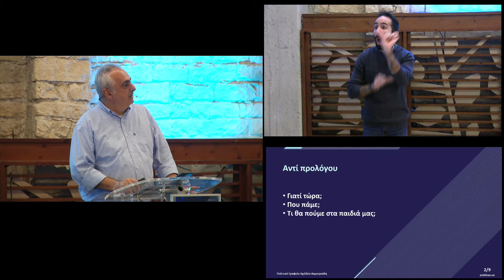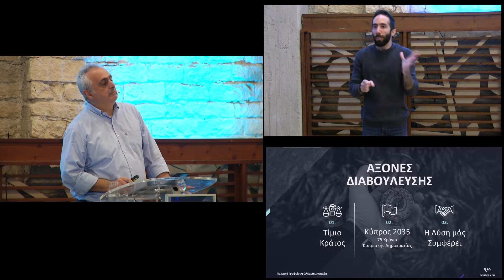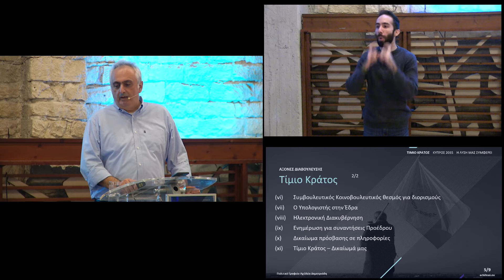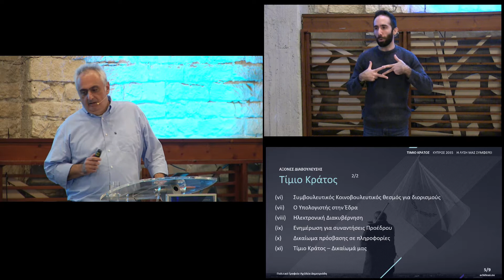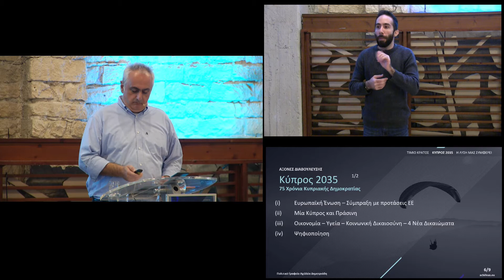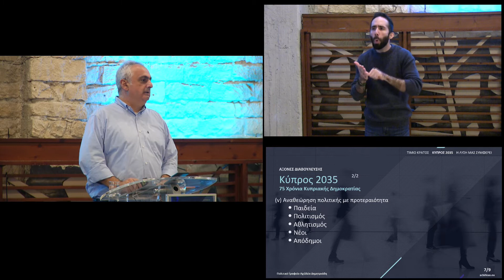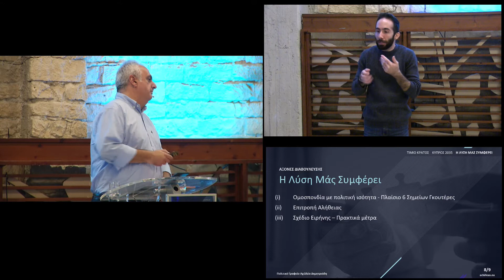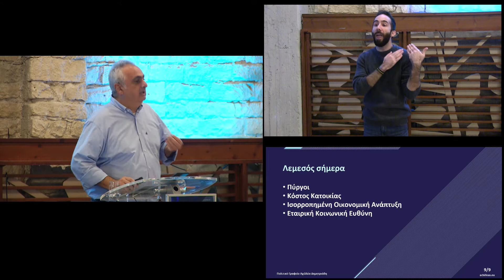Ο Αχιλλέας στη Λεμεσό - Η Κύπρος μπορεί να αλλάξει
Αγαπητοί φίλοι και φίλες
Ακούω – Διαβουλεύομαι – Αποφασίζουμε

Στο πλαίσιο της εξαγγελίας που έκανε ο δικηγόρος Αχιλλέας Δημητριάδης το Σεπτέμβριο για διαβούλευση με οργανωμένα σύνολα και τους πολίτες, το Πολιτικό του Γραφείο διοργάνωσε την Τετάρτη 24 Νοεμβρίου, στη Λεμεσό, εκδήλωση με σύνθημα «Η Κύπρος μπορεί να αλλάξει».

Ο κ. Δημητριάδης, αφού ανέπτυξε τις θέσεις του στους τρεις άξονες της διαβούλευσης που πραγματοποιεί, απάντησε σε ερωτήσεις του κοινού για τρέχοντα θέματα.

Απαντώντας σε ερωτήσεις για το Κυπριακό, επεσήμανε ότι η αναξιοπιστία μας είναι τεράστιο πρόβλημα, προσθέτονας ότι «από μόνοι μας δεν μπορούμε να λύσουμε το Κυπριακό», χρειαζόμαστε και τα ΗΕ και τη θωράκιση της ΕΕ, ενώ τόνισε ότι η ΕΕ δεν δέχεται τη δημιουργία δύο κρατών, όπως ζητά η τουρκική πλευρά.

Εξήγησε παράλληλα ότι η πολιτική ισότητα «είναι έννοια του συντάγματος μιας χώρας», ενώ η κυριαρχική ισότητα, την οποία δεν αποδεχόμαστε, «είναι έννοια του διεθνούς Δικαίου.» Ούτε και η ΕΕ θα δεχθεί την κυριαχική ισότητα, σημείωσε.

«Πιστεύω έχουμε πιθανότητα για λύση, μπορούμε ακόμα να επιλύσουμε το Κυπριακό, οφείλουμε να δοκιμάσουμε να το λύσουμε, δεν ασπάζομαι τη θεωρία του καναπέ», τόνισε.

Σε σχέση με την οικονομία, ο κ. Δημητριάδης τάχθηκε υπέρ ενός επιτελικού κράτους, με ισότιμη μεταχείριση μεταξύ των φύλων, και των γενεών  ενώ αναφέρθηκε και σε «κυκλική οικονομία» λέγοντας ότι «καλή οικονομία σημαινει και καλή υγεία».

Οι νέοι, οι επόμενες γενιές έχουν δικαίωμα σε ένα καλύτερο αύριο, και εμείς έχομε υποχρέωση να τους το δώσουμε, είπε, δεδομένου ότι οι νέοι είναι το μεγαλύτερο στοίχημα και απέχουν από τα κοινά γιατί «απαξιώνουν» τα κακώς έχοντα στον τόπο μας.

Ειδικά για τη Λεμεσό, είπε ότι η πόλη «ηγείται», προσθέτοντας ότι «δείχνει το μέλλον, πώς να γίνουν και πώς να μην γίνουν πράγματα», ενώ τόνισε ότι χρειάζεται μια ισορροπημένη οικονομική ανάπτυξη που θα ωφελέσει όλους και όχι τους λίγους.

Σημειώνοντας ότι συμμετέχει στα κοινά, ο κ. Δημητριάδης είπε πως «θέλω να υπηρετήσω τα κοινά», ενώ υπενθύμισε ότι στην επαγγελματική του πορεία έχει δώσει δείγματα γραφής της προσφοράς του στα κοινά, ιδιαίτερα με υποθέσεις όπως της Τιτίνας Λοϊζίδου και του Αλέκου Μοδινού, και του αγνοούμενου Χριστοφή Βασιλείου Ππασιά.

Στην αρχική του τοποθέτηση, αναλύοντας τους άξονες διαβούλευσης, αναφέρθηκε, μεταξύ άλλων, στην ανάγκη πάταξης της διαφθοράς και της εφαρμογής των νόμων, την προώθηση της διαφάνειας και της ηλεκτρονικής διακυβέρνησης καθώς και την εδραίωση ενός πραγματικού πόθεν έσχες.

Αναφορικά με την Κύπρο του 2035, ο κ. Δημητριάδης τόνισε το σημαντικό ρόλο που διαδραματίζει η ΕΕ, την επιτακτική ανάγκη για προστασία του περιβάλλοντος ολόκληρης της Κύπρου, ενώ αναφέρθηκε, μεταξύ άλλων, και στους τομείς της κοινωνικής δικαιοσύνης, της παιδείας, του πολιτισμού και του αθλητισμού.

Σε σχέση με το Κυπριακό, τόνισε ότι το μέρισμα της ειρήνης είναι το πιο μεγάλο όφελος της λύσης, υποστήριξε τη λύση ομοσπονδίας, με πολιτική όχι κυριαρχική ισότητα, στη βάση των 6 σημειών του Πλαισίου Γκουτέρες, λέγοντας ότι ο τόπος χρειάζεται μια Επιτροπή Αλήθειας και ένα σχέδιο ειρήνης.